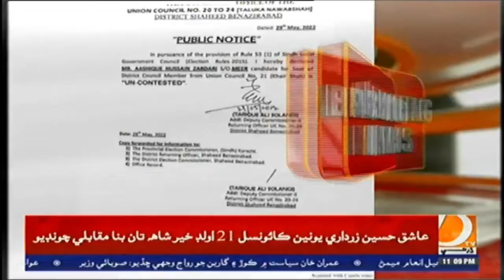نوابشاهه: پ پ اڳواڻ عاشق حسين زرداري بنا مقابلي ضلعي ڪائونسل جو ميمبر چونڊجي ويو